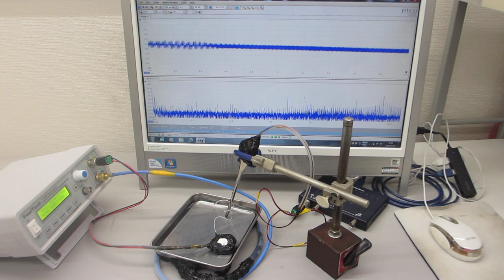超音波プローブの音響特性を利用した、スイープ発振・パルス発振システムーー低周波の共振現象と、高周波の非線形現象をコントロールする技術ーー（超音波システム研究所）